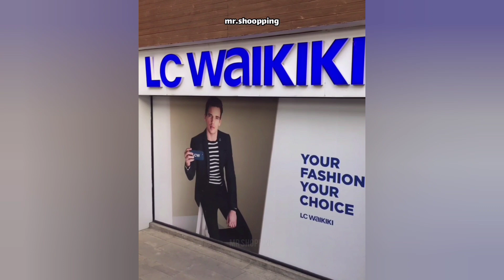مرکز خرید بام لند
میخوای بدونی چه برندهایی تو بام لند شعبه دارند
با من همراه باش که این پست مخصوص خودته .
فروشگاه‌های بام لند در دو طبقه زیرهمکف و همکف قرار دارند که ورودی اکثر آن‌ها به طرف دریاچه و پیاده‌رو است
از برندهای بام لند در طبقه زیر همکف که در حوزه فروش پوشاک فعالیت می‌کنند، می‌توان به برند آدولفو دومینگز، اسکچرز، کالینز، اُ وی اس، ال سی وایکیکی و منگو اشاره کرد.
 برندهای دیگری همچون کانی راش، سله بن، زیبو، سرژه، ویکتورینوکس، اسکای اسکارف و... نیز در میان برندهای بام لند به چشم می‌خورند
علاوه بر مواردی که ذکر شد، برند توی توی در زمینه فروش اسباب‌بازی، خانه شکلات (برند ام ای تی ای)، فروشگاه دوکاتی در حوزه فروش موتورسیکلت، فروشگاه چلبرگ از بهترین بوتیک‌های گل تهران و... می‌توانند برای علاقه‌مندان جالب باشند
ساعت کاری :
مجموعه بام ‌لند از ساعت ۱۰ صبح تا ۲۴ هر روز باز است
آدرس :
ﺑﺰرﮔﺮاه ﺷﻬﯿﺪ ﻫﻤﺖ، ﺧﺮوﺟﯽ ﺑﻠﻮار ﮐﺎﺷﺎن، میدان موج، خیابان موج، بلوار صدف

🚄 نزدیکترین مترو : چیتگر